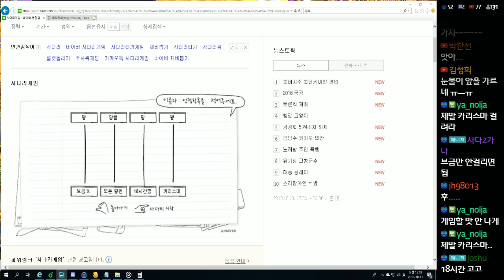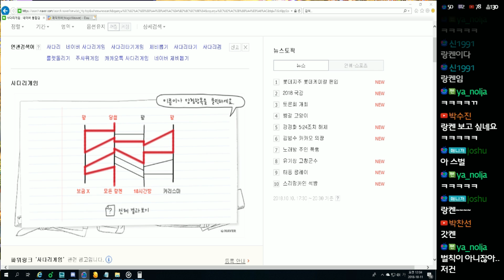테일즈위버 영혼의 멸망전 대리키트 270개 !